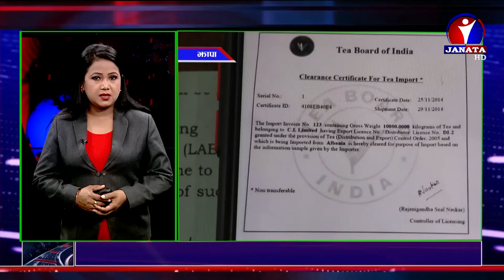शत % समाचार || 2078 Mangsir 07